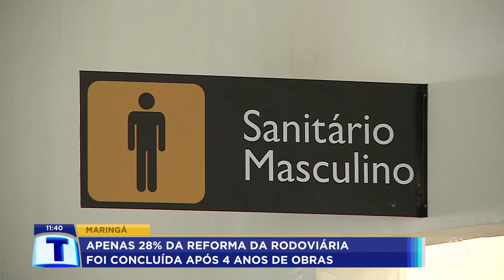RODOVIÁRIA DE MARINGÁ: Apenas 28% das obras foram concluídas após 4 anos.